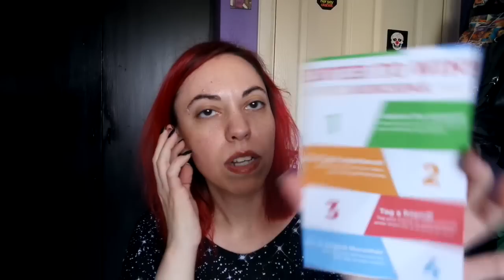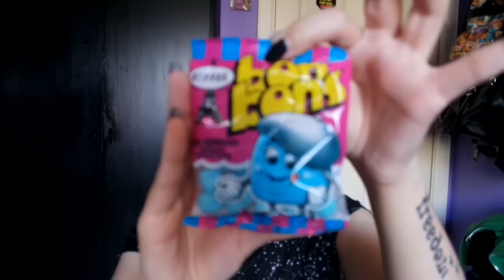Farklı ülkelerden abur cuburlar (Munchpak)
Farklı bir video ile sizlerleyim arkadaşlar ;) Munchpak adlı abur cubur pakedim bugün elime ulaştı.Farklı ülkelerden,farklı abur cuburları tattım ve yorumladım.Eğlenceli bir video olmuştur umarım.

Aşağıdaki linke tıklayarak Munchpak'e üye olanlar,size 3 dolar indirim kazandıracak kodu kullanabilirsiniz. KOD : OZGE